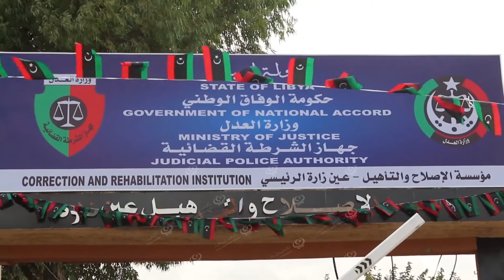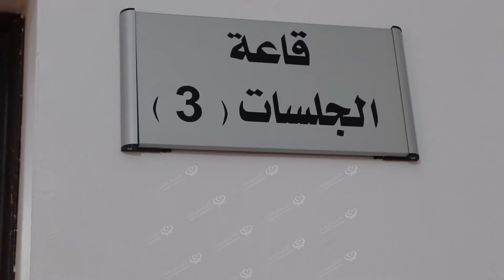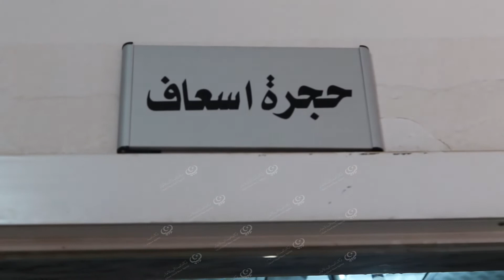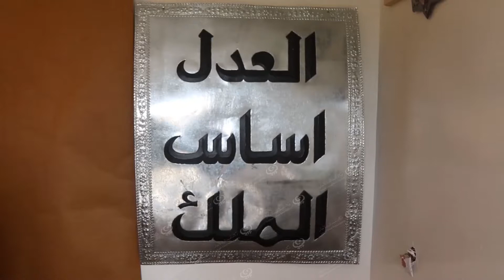وزير عدل الوفاق.. يفتتح مبنى قاعات المحاكم والنيابات بمؤسسة الإصلاح والتأهيل بعين زارة LCNA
افتتح وزير العدل بحكومة الوفاق الوطني "محمد لملوم"، المبنى الذي أعد بمقر مؤسسة الإصلاح والتأهيل عين زارة، والذي  أحتوى على ثلاثة قاعات محاكمة ونيابات، إضافة لقاعة للمحامين وأخرى للقضاة، وعدد من المرافق المكملة الأخرى، المبنى  قامت بإنشاءه وتجهيزه وزارة العدل ضمن اختصاصاتها والمهام المنوطة بها.
حضر مراسم الافتتاح القائم بأعمال مكتب النائب العام، نائب جهاز الشرطة القضائية، عدد من الشخصيات القانونية، مدير مؤسسة الإصلاح والتأهيل، عدد من الضباط وضباط الصف، ووسائل الإعلام.
حيث قام الوزير بجولة في مرافق المبنى أيضاً المرافق الأخرى داخل  المؤسسة الخاصة بنزلاءها، و التي تم استحداثها من (فصل دراسي، وأخر للحاسوب، مكتبة، مسجد، عيادة متكاملة، ملعب للرياضة، المرسم الخاص بالحرف اليدوية وفنون الرسم).